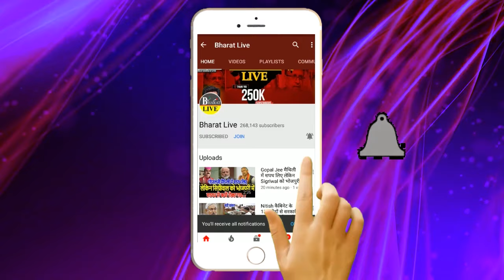अभी-अभी ! VIP की तीन सीटों पर उम्मीदवार फाइनल मुकेश सहनी कहा से लड़ेंगे जान लीजिये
अभी-अभी!
VIP की तीन सीटों पर उम्मीदवार फाइनल
मुकेश सहनी कहा से लड़ेंगे जान  लीजिये